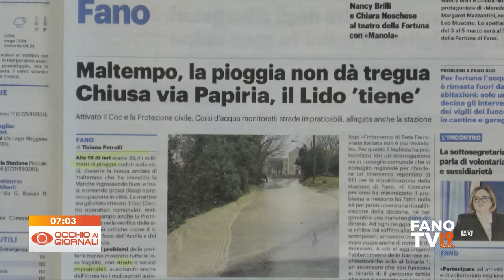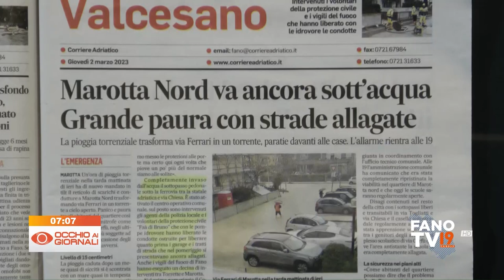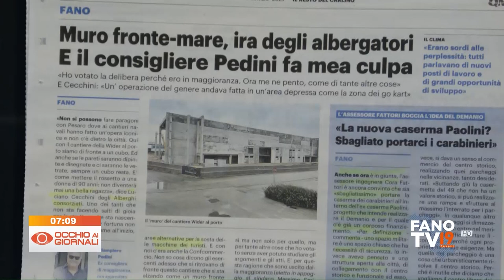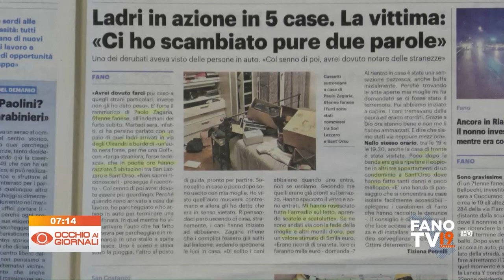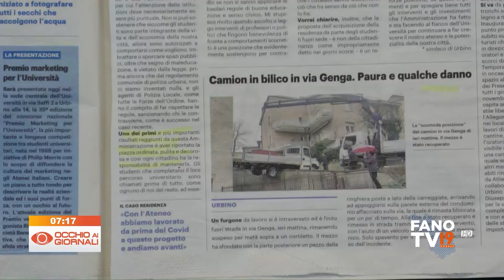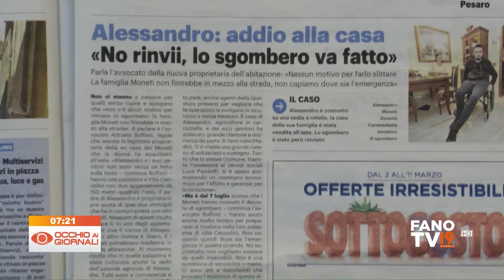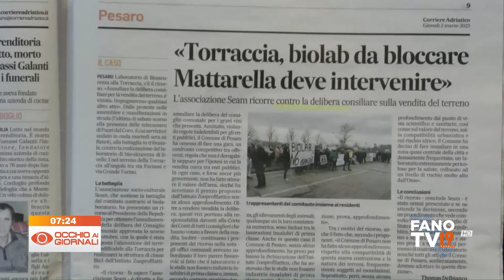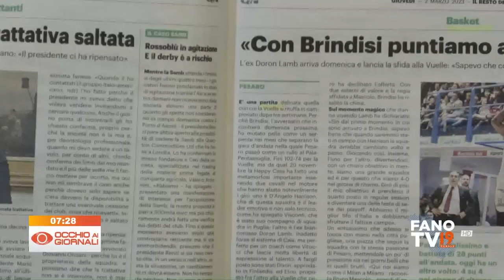Occhio ai Giornali 2 marzo 2023